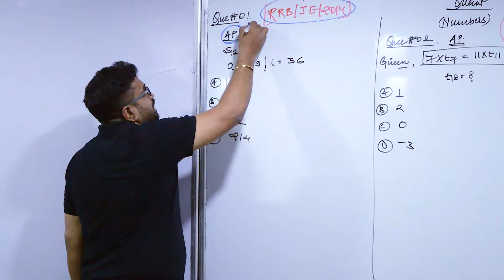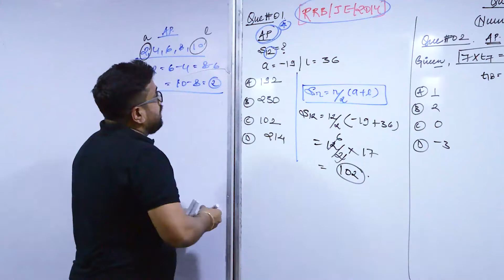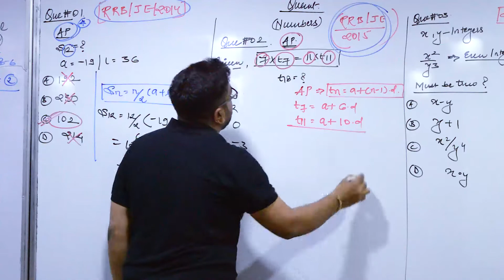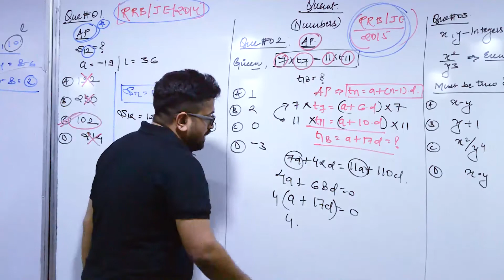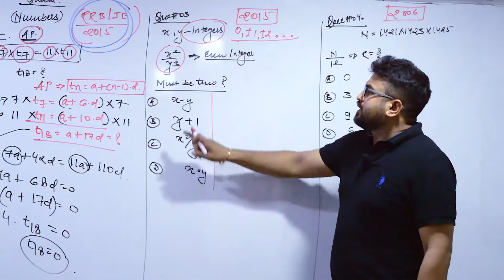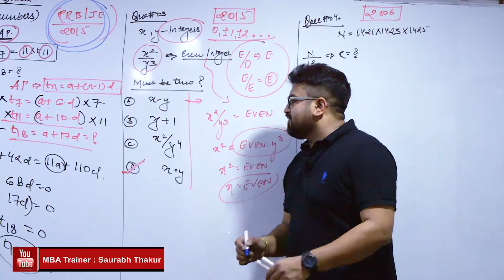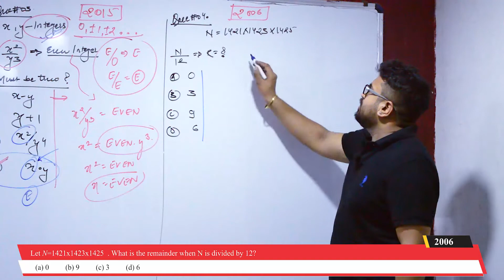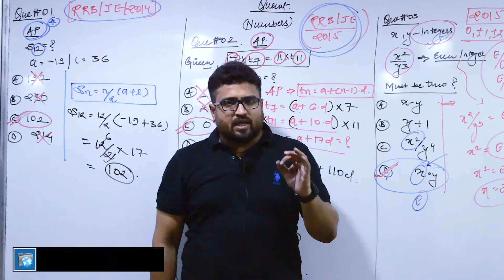NUMBERS MBA BANK RRB Aptitude_Series # 195 : QUANT Concept_Builder 8871383926_MBA_Trainer